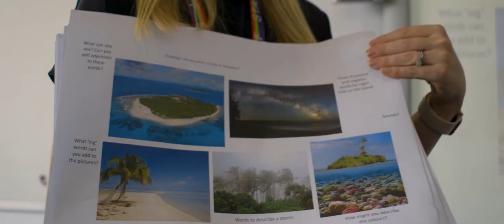Tenbury High Ormiston Academy Promo Ad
A promotional video created for Tenbury High Ormiston Academy to promote applications to the school